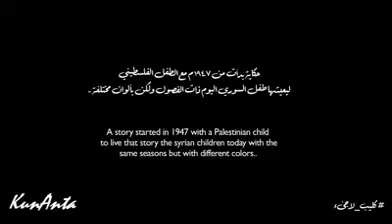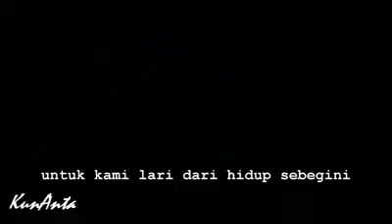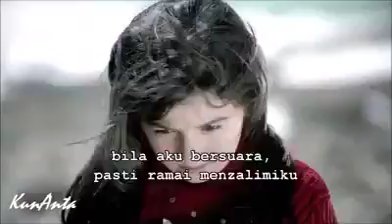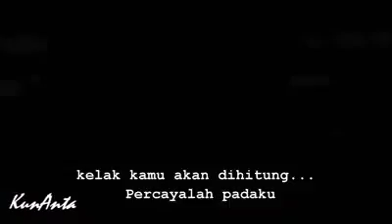Rintihan Anak Suriah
this is suriah